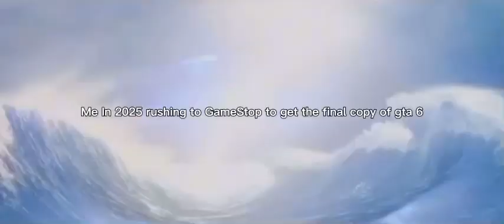16 March 2024